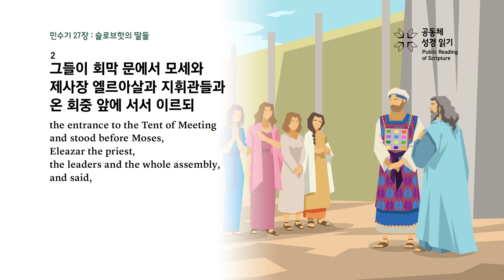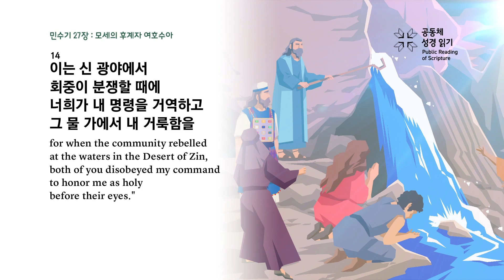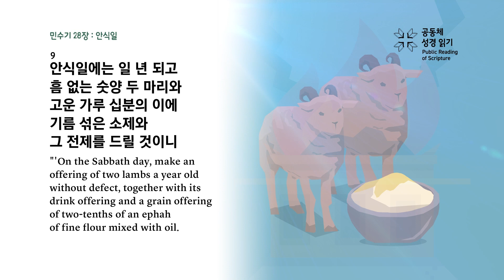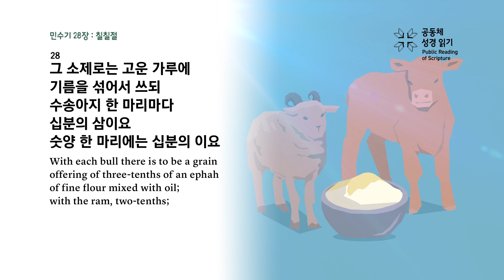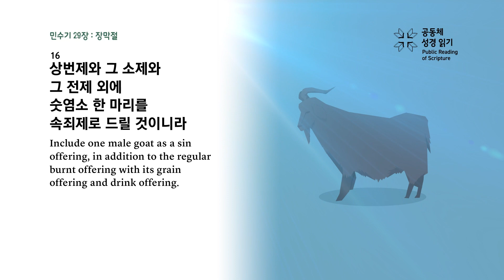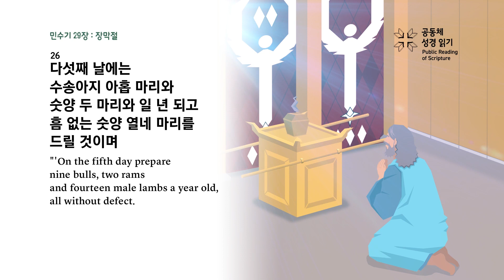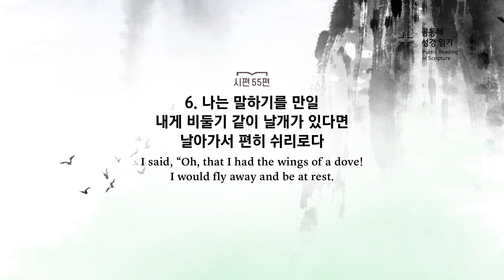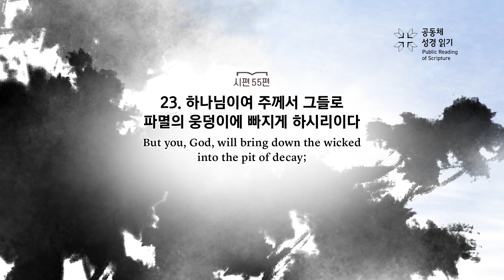[대흥PRS365]55일차_24년2월24일(민 27-29장_시 55편)